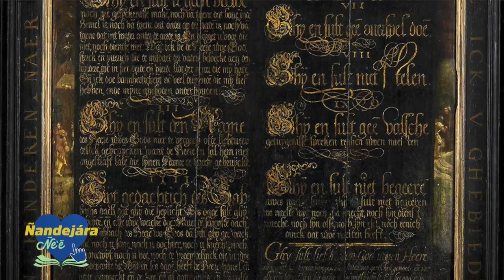HOMILIA VIERNES 17 DE MARZO DEL 2023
Santo Evangelio según San Marcos 12, 28b-34
“El Señor nuestro Dios es el único Señor, y tú lo amarás.”